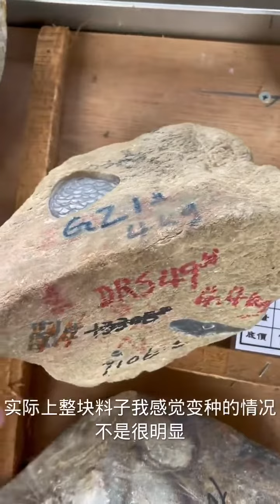43这个可以收藏吗 怎么看